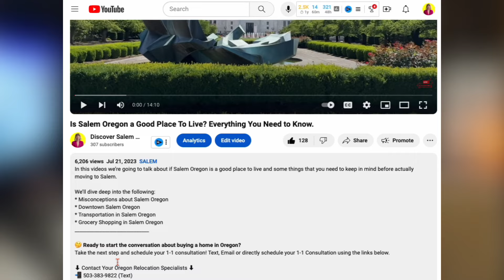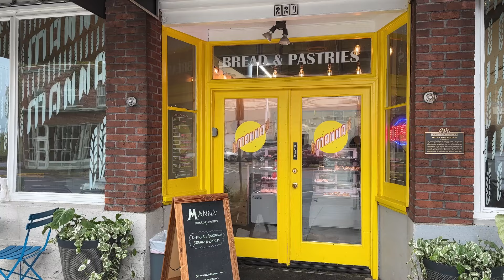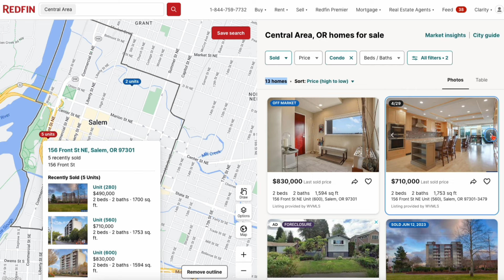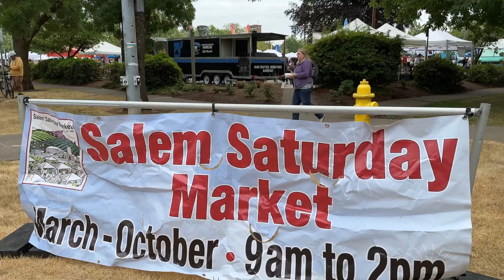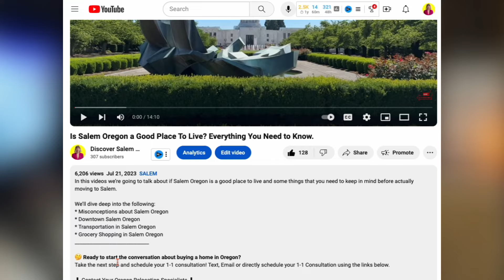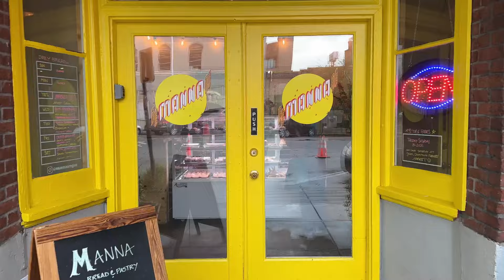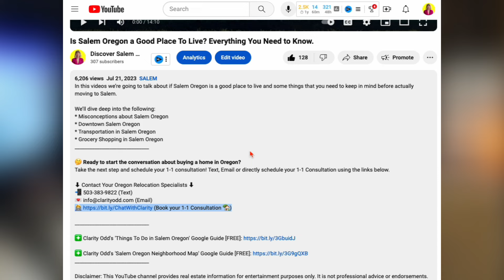The Ultimate Guide to Living in Downtown Salem Oregon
In this video, we talk everything that you need to know about living in downtown Salem Oregon (aka the Central Area Neighborhood). This video will talk about the main roads, types of houses and so much more. This is a great video for anyone who is relocating to Salem and want to learn more about living in Salem Oregon.

❇️ Clarity Odd's 'Things To Do in Salem Oregon' Google Guide [FREE]

HomeSmart Realty Group - Clarity Odd
Interior of New Construction listing is courtesy of Comfort Homes LLC.